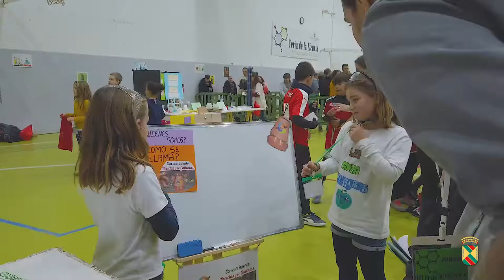III Feria de la Ciencia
Manzanares El Real tienen un rico patrimonio histórico y natural de la Comunidad de Madrid que merece la pena visitar.
Se encuentra en pleno Parque Nacional de la Sierra del Guadarrama, al pie de La Pedriza, llegar a este municipio de la Sierra Norte es sumergirse de lleno en la naturaleza. No en vano, La Pedriza está incluida en la Red Mundial de Reservas de la Biosfera, y ofrece uno de los paisajes más bellos de nuestro territorio.